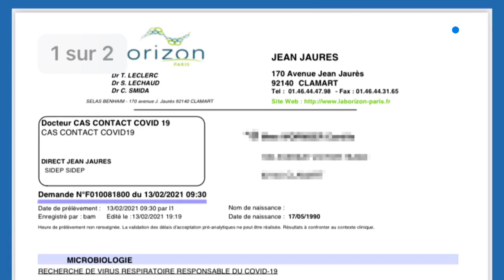Contrôles renforcés aux aéroports de l ile.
Contrôles renforcés aux aéroports de l'île. Outre le contrôle des tests PCR, la PAF procède désormais à des échantillonnages pour éviter les fraudes